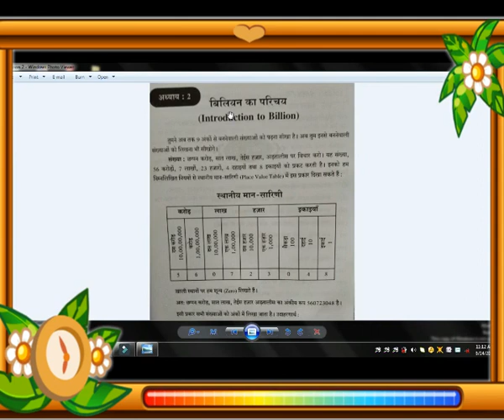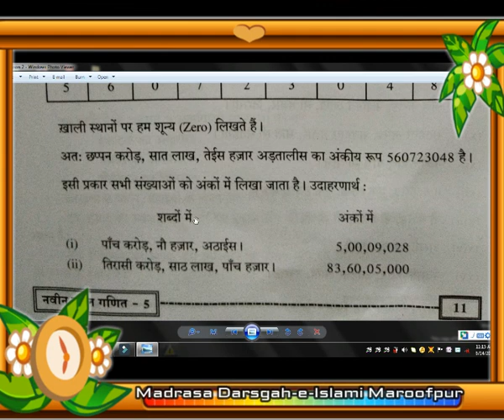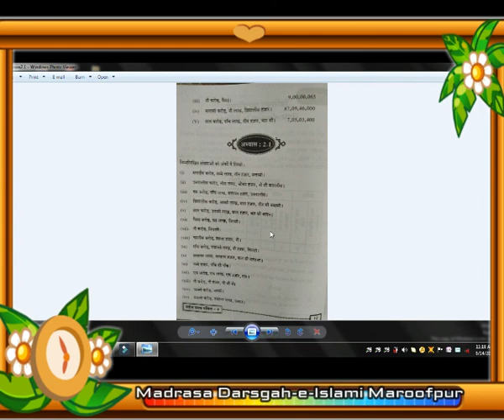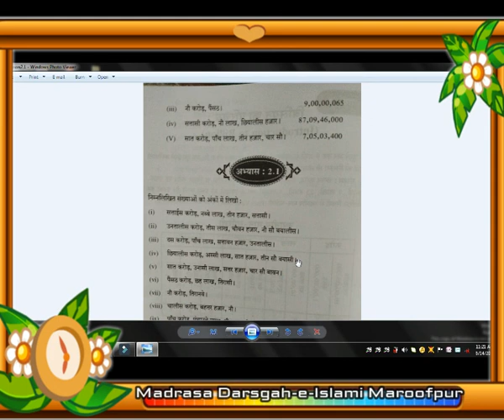Class 5 Math Lesson 2